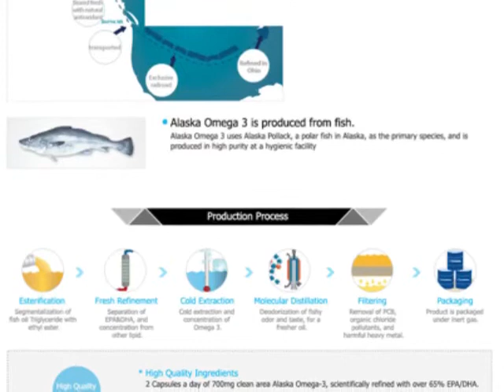ภัยร้ายในบ้าน อันตรายจาก น้ำยาล้างจาน ผงซักฟอก แชมพู ยาสระผม ศูนย์สินค้าออแกนิค 0852222197 รับตัวแทน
ภัยร้ายในบ้าน อันตรายจาก น้ำยาล้างจาน ผงซักฟอก แชมพู ยาสระผม ศูนย์สินค้าออแกนิค ราคาย่อมเยาว์ แนะนำ